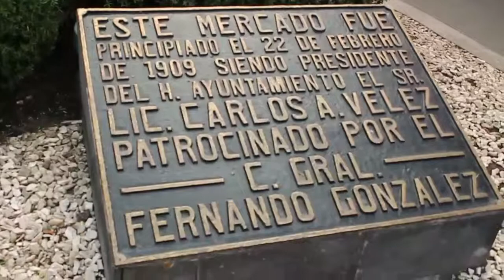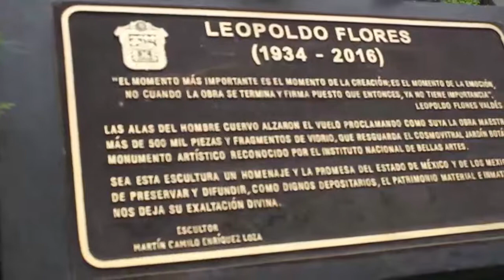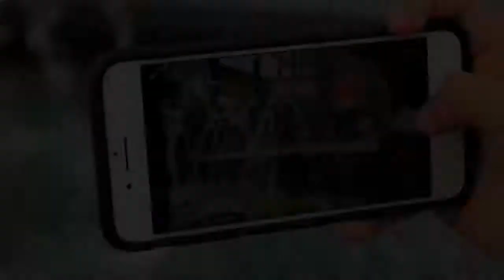Conociendo el el Cosmovitral Jardín Botánico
El Blog de Pepe Abadiano T. visito el Cosmovitral Jardin Botánico acompáñanos en esta aventura.

Descrube esta una nueva sección que tenemos para ti.

Mantente atento seguimos trabajando en más y mejor contenido.

Danos tú opinión y crece con nosotros.

Youtube y Facebook: El Blog de Pepe Abadiano T.
¡Gracias!

Créditos:
Video y Edición
Sarai Palma

Compartimos este trabaco con: Cosmovitral Jardin Botanico Toluca Edo de MexicoMuseo Cosmovitral Toluca.Toluca HOY"QPM En TolucaMi Ciudad Toluca@QPM En TolucaToluca Estado De Mexico Toluca Edo. De Mex.Toluca de LerdoToluca Estado De MexicoVisita MexicoSecretaría de Turismo del Estado de MéxicoTurismo y Artesanías de TolucaTurismo Toluca la Bella Secretaría de Cultura del Estado de México@México DesconocidoTV Azteca Estado de MéxicoForbes MéxicoConociendo MéxicoConoce MéxicoConoce MéxicoEspiritu Viajero De Mexico